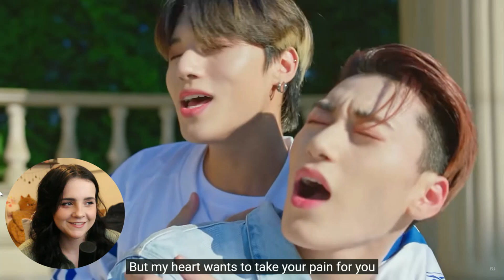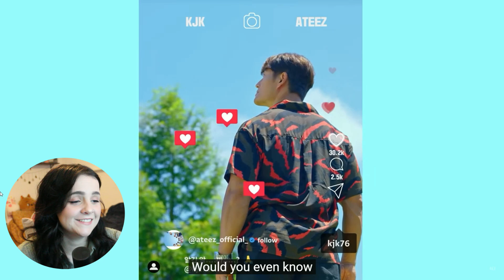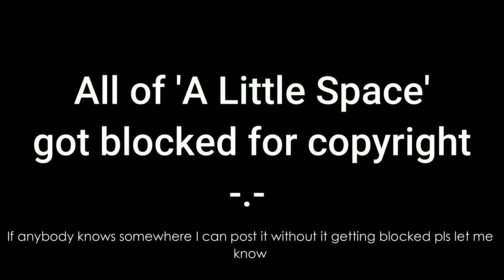BABY ATINY REACTS | Kim Jong Kook(김종국) X ATEEZ(에이티즈) - ‘바다 보러 갈래?’ Official MV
I hate copyright blocking I stg. If anybody has ideas of where I can post the A Little Space reaction let me know! This is part 1 of my ATEEZ marathon I did before seeing them live! The rest will come out soon!